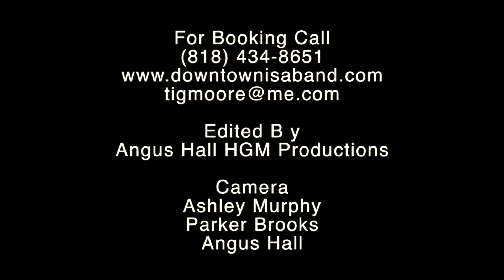DownTown - Flushed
Keep up with the latest Downtown news!

You can download this song from our free 4-song demo

A HUGE thank you to Supervisor Dave, Angus for editing, and to Angus, Ashley, and Parker for shooting it! We seriously couldn't have done it without you!

LYRICS:
One more hit and I'll stay. Tonight I'm going all the way.
Will you be there with me to watch the old me fade away?
Perhaps this is the wrong game to play when I feel this way.
Even a jack of all trades can't handle the mess I've made.

It's my very first time drinking that much wine;
now I'm flushed. I'm so flushed.
I didn't know what to do. All I did was think of you
Nothing more than flushed. I'll be fine, I'm just flushed.

You're in this full house with me. A pair's what I want to be.
It takes a crying call to see if what we have can up the ante,
but you show me your poker-face. Don't mind me, I'm just shit-faced.
I have gambled, and I have lost. I went all-in at such a cost.

One more drink. One more time. You say "no", but denial suits me fine.
I'm right here by your side while you keep your heart locked up inside.
I obeyed. I complied, but I'm the joker every time, so

One more hit and I'll stay. I want you to be with me.